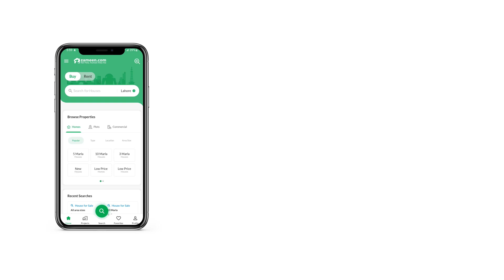1 KANAL RESIDENTIAL PLOT FOR SALE IN PHASE 8 DHA LAHORE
Always looking for the best possible Deal* At Etimaad Estate you will get the best price in the Market.
Deal in All kind of property In DHA Lahore.
Special Consultancy Forum for foreigners.
DHA Authorized Real Estate Consultant.